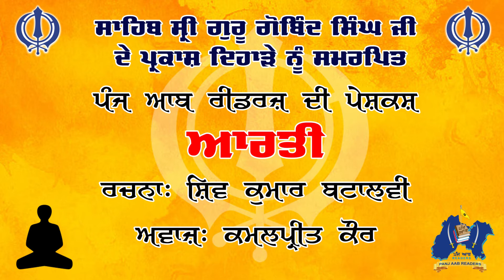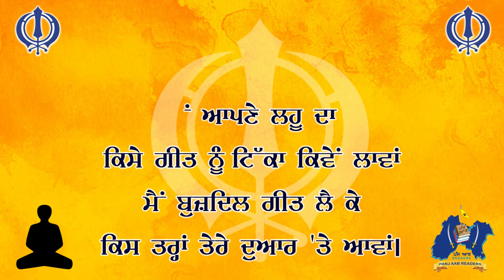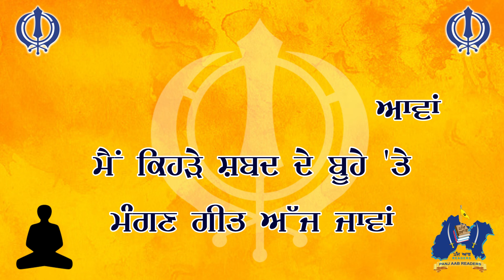ਆਰਤੀ - ਦਸਵੇਂ ਪਾਤਸ਼ਾਹ ਨੂੰ ਸਮਰਪਿਤ | Shiv Kumar Batalvi | Kamalpreet Kaur | Panj Aab Readers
ਸਾਹਿਬ ਸ੍ਰੀ ਗੁਰੂ ਗੋਬਿੰਦ ਸਿੰਘ ਜੀ ਦੇ ਪ੍ਰਕਾਸ਼ ਦਿਹਾੜੇ ਨੂੰ ਸਮਰਪਿਤ
ਆਰਤੀ
ਰਚਨਾ - ਸ਼ਿਵ ਕੁਮਾਰ ਬਟਾਲਵੀ
ਅਵਾਜ਼ - ਕਮਲਪ੍ਰੀਤ ਕੌਰ
ਵੀਡੀਉ ਐਡੀਟਰ - ਇਬਾਦਤੀ ਕਰੀਏਸ਼ਨਜ਼
ਪੇਸ਼ਕਸ਼ - ਪੰਜ ਆਬ ਰੀਡਰਜ਼